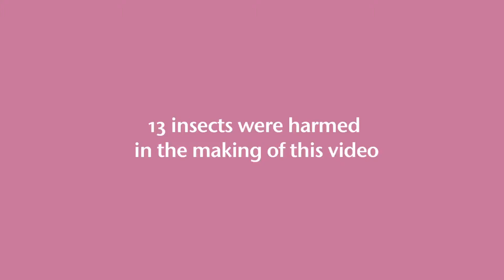Kalimba Sessions - chapter 03 - New Orleans LA